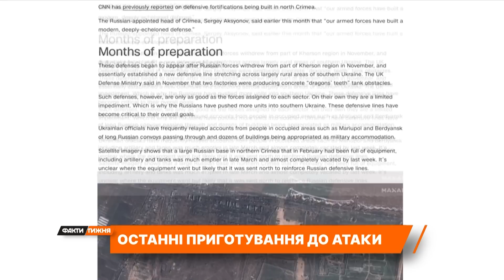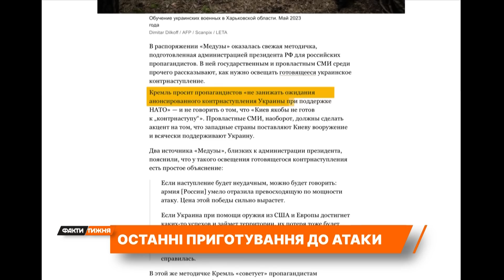ЗСУ виходять на ФІНІШНУ ПРЯМУ? ПАНІКА окупантів наростає. Чи врятують їх ЦАР-ОКОПИ?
Про те, коли розпочнеться контрнаступ ЗСУ, знають не більше 5-ти людей у світі. Про це днями заявили в українському РНБО. План дій – суворо утаємничений! Але головна інтрига, навіть не коли, а ДЕ буде основне поле бою? Чому окупанти масово тікають із запорізької області? Що найбільше лякає російських пропагандистів? І який відсоток гарантії того, що Україна нарешті поставить фінальну крапку у війні? "Факти тижня" проаналізували фінальну підготовку до наймасштабнішої битви!